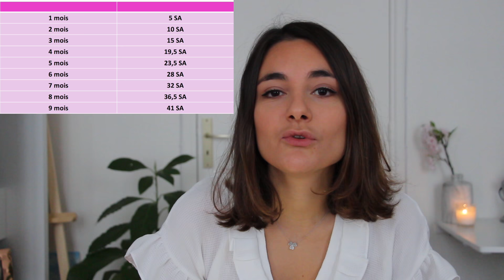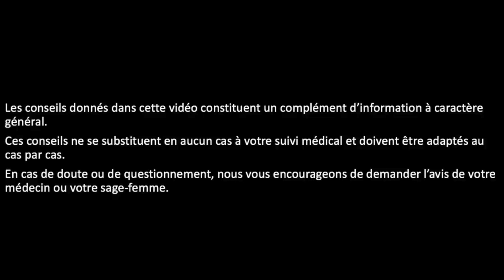Comment Calculer le Terme de sa Grossesse ? Conseils de Sage Femme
Je vous explique en vidéo comment comprendre et calculer le terme de sa grossesse
N'hésitez pas à poser vos questions en commentaires si besoin :)